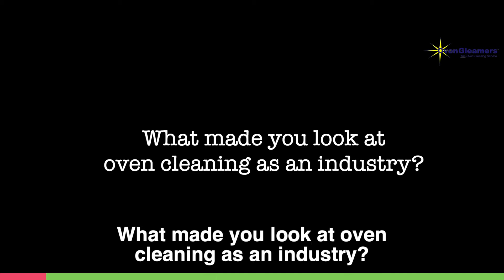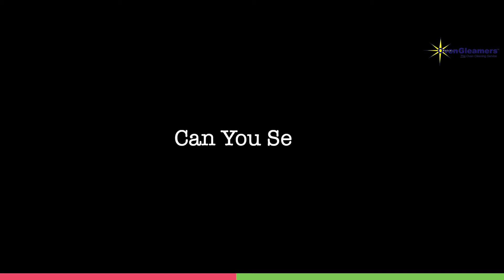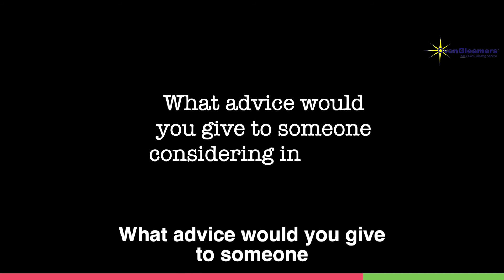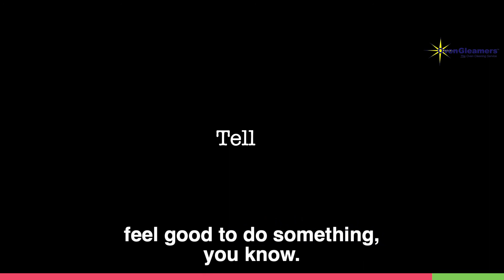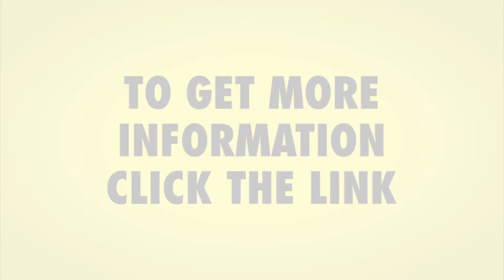OvenGleamers Review Peter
OvenGleamers Review Here Peter Edge-Partington talks through why he chose OvenGleamers and about his background.